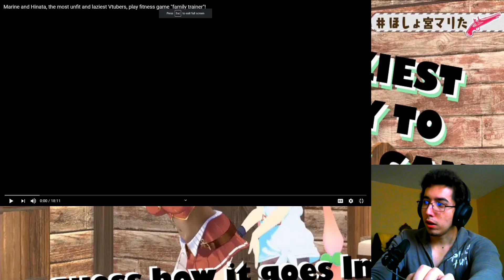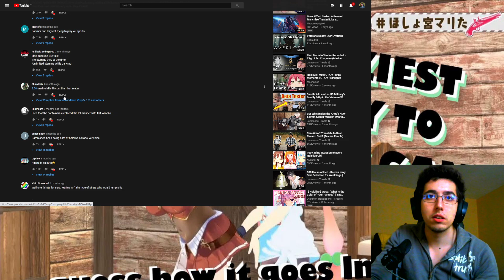Marine and Hinata, the most unfit and laziest Vtubers, play fitness game "family trainer"! Reaction